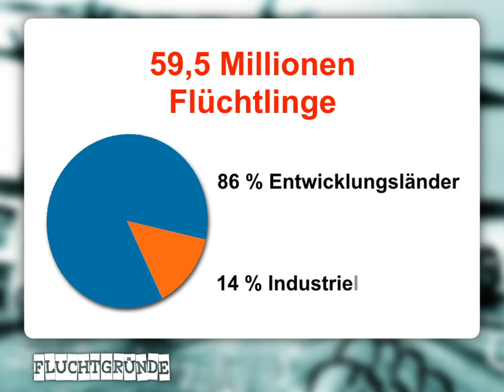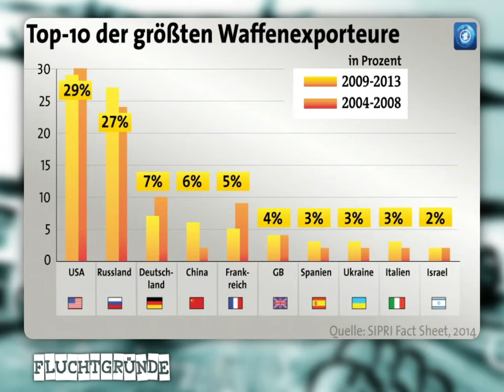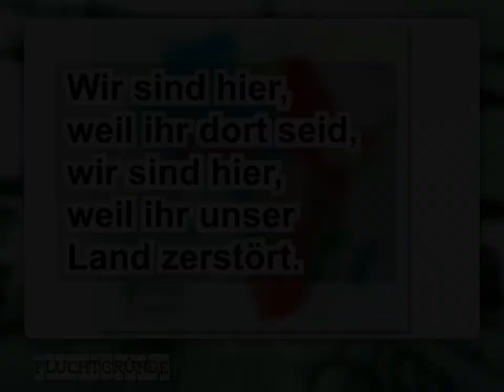C) Fluchtgründe (Stand 2015/16)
Das Flüchtlingskommissariat der Vereinten Nationen UNHCR beziffert die weltweite Flüchtlingszahl auf fast 60 Millionen. 86 Prozent der Schutzsuchenden werden von Entwicklungsländern aufgenommen, nur 14 Prozent von Industrieländern.
Hauptfluchtgrund der letzten Jahre sind Kriege: In Jugoslawien, Afghanistan, Irak, Libyen, Syrien, Somalia und im Sudan. Sofern sie noch die Kraft dazu haben, fliehen Menschen auch vor Hunger oder Klimakatastrophen. Schließlich suchen Menschen auch vor Rassismus, religiöser Verfolgung oder sexueller Unterdrückung Schutz. Ein trauriger Höhepunkt des Leids: 2013 waren laut UNHCR-Statistik zum ersten Mal mehr als 50 Prozent aller weltweiten Flüchtlinge Kinder.
In alle fluchtauslösende Kriege der jüngeren Vergangenheit ist der Westen maßgeblich involviert, entweder direkt oder als wichtiger Waffenlieferant. Deutschland ist der drittgrößte Waffenexporteur der Welt. Exportschlager Nummer eins sind Handfeuerwaffen. In kriegerischen Auseinandersetzungen fordern sie mit Abstand die meisten Todesopfer. Ein großer Abnehmer deutscher Waffen sind unter anderem die Diktaturen Saudi-Arabien und Katar, die ihrerseits die Terrorgruppe „Islamischer Staat“ unterstützen, deren Terror wiederum Ursache des größten Flüchtlingsdramas der letzten Jahre ist. So schließt sich der Kreis.
Andere fliehen aus ihrem Land, weil ihnen die Existenzgrundlage genommen wurde. Riesige Trawler fischen die Meere vor Afrika leer, auch vor Somalia, wo Kriegsschiffe vor Piraten schützen, aber noch kein westliches Schiff am illegalen Fischfang gehindert wurde. Ein weiteres Beispiel: Land Grabbing. Westliche Anleger investieren in afrikanischen Grund und vertreiben die einheimische Bevölkerung. Allein in Deutschland existieren über 30 Agrar- und Landfonds. Einer der größten: DWS-Investment der Deutschen Bank. Experten schätzen, dass 10 mal mehr Geld aus Entwicklungsländern abfließt, als über Entwicklungshilfe wieder zurück kommt.
Schließlich kommen noch die durch den Kolonialismus verursachten Probleme hinzu. Die Flüchtlingsbewegung „The VOICE“ brachte es vor einigen Jahren auf den Punkt: Wir sind hier, weil ihr dort seid. Wir sind hier, weil ihr unser Land zerstört.